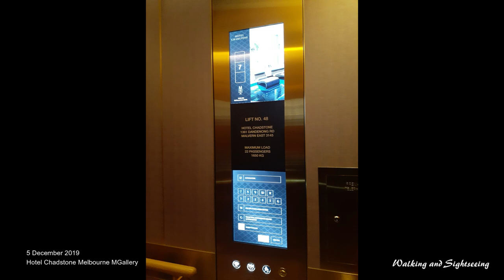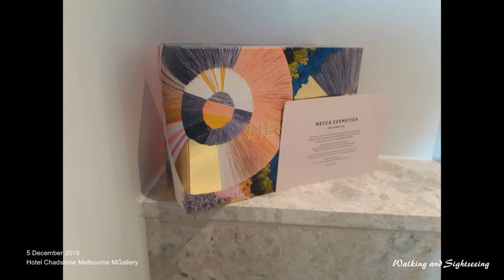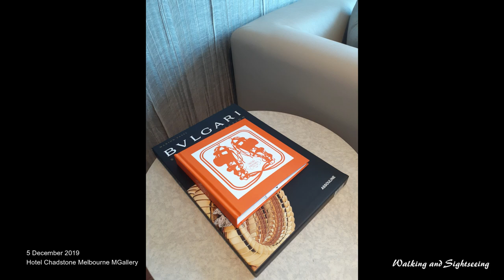Chadstone Hotel Melbourne MGallery Collection Sofitel Room Tour City Views Chadstone Shopping Centre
Hotel Chadstone Melbourne - MGallery Collection
Luxury accommodation in Australia’s fashion capital
Welcome to Hotel Chadstone Melbourne – MGallery Collection, the only premium luxury hotel in South-East Melbourne embodies the city’s embrace of innovative designers and artisan culture.

A sanctuary of style, Hotel Chadstone Melbourne offers the perfect luxury escape. Its unique design marries both exclusivity and comfort allowing guests to feel a sense of home during their stay, whilst transporting you into a world of glamour and opulence.

Offering exclusive experiences, exceptional service and boasting views of the Melbourne skyline, Port Phillip Bay and the Dandenong Ranges, this five star hotel has been built with the ultimate in guest experience in mind.

We look forward to welcoming you to the best shopping and spa hotel in Melbourne.

Hotel Chadstone Melbourne is connected to the world-class shopping, dining, lifestyle and entertainment destination, Chadstone – The Fashion Capital, and just 17km from Melbourne CBD.